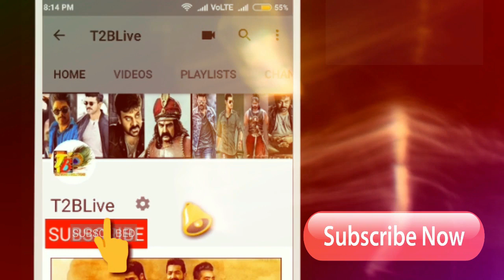పరువు కోసం సౌత్ఆఫ్రికా...ఫస్ట్ విక్టరీ కోసం ఇండియా...హై ఒల్టేజ్ మ్యాచ్!!| IND Vs SA WorldCup2019